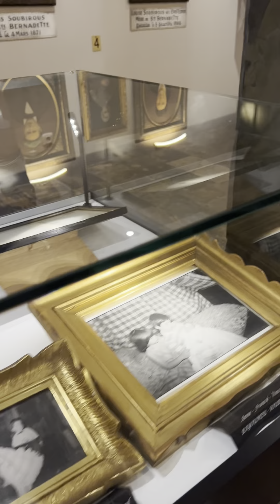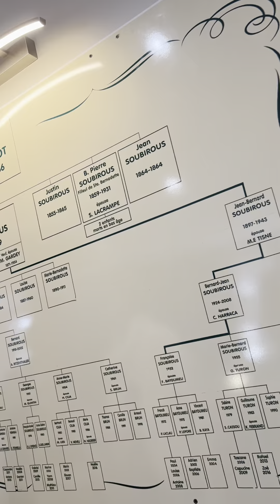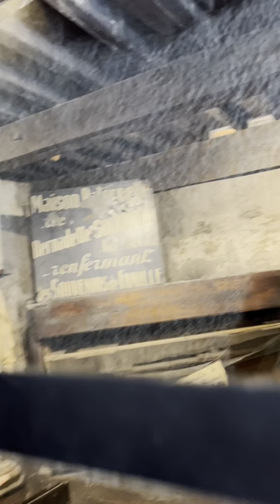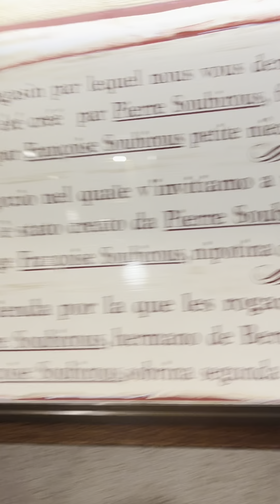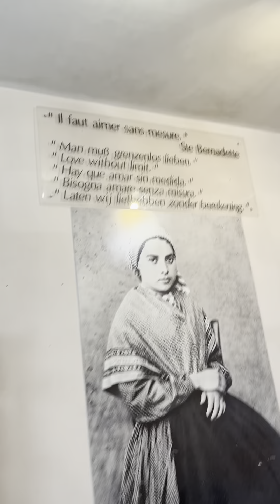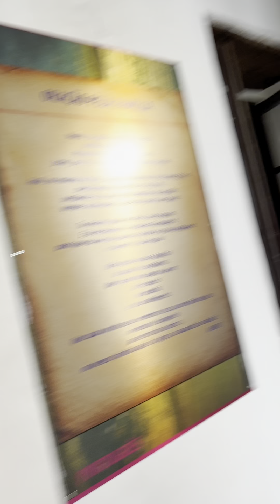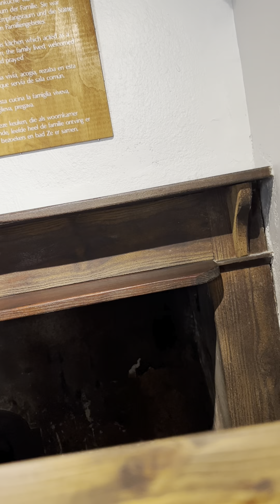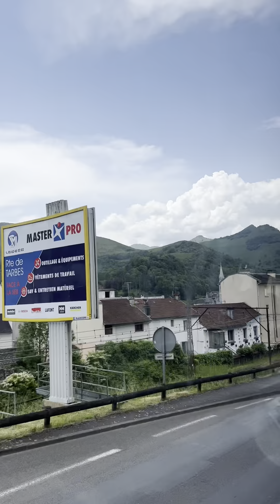Our trip to Lourdes,France